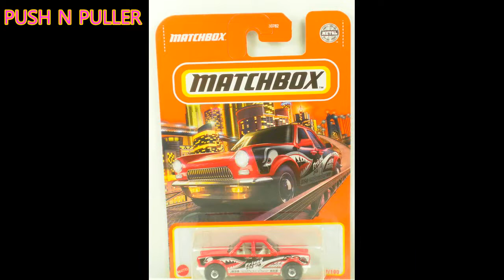Addition To Ransmo5's Hotwheels & Matchbox Collection AUG•26•2022